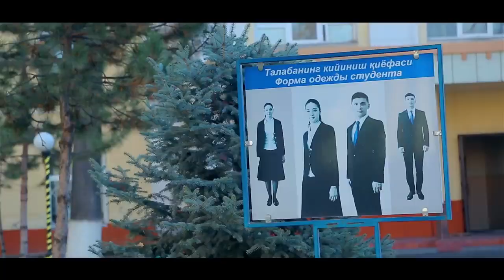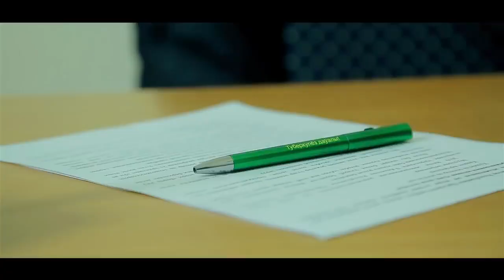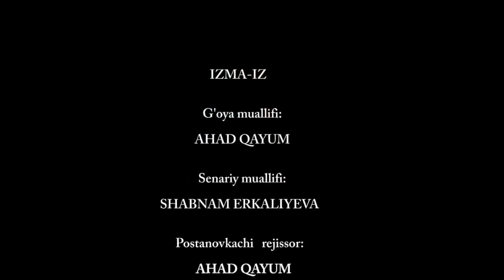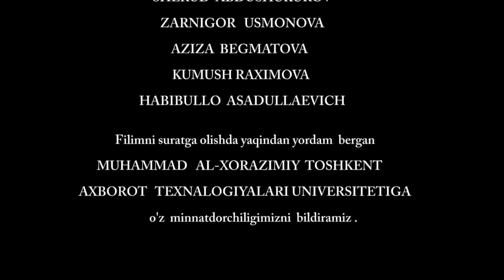ШАНТАЖ ДЕВУШКИ - узбекфильм на русском языке